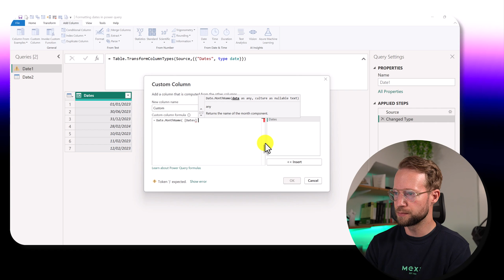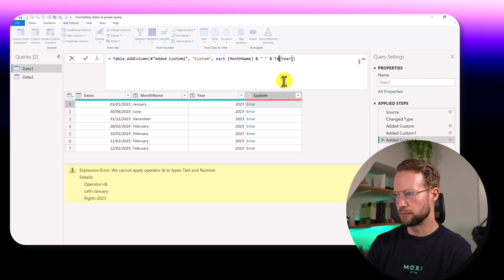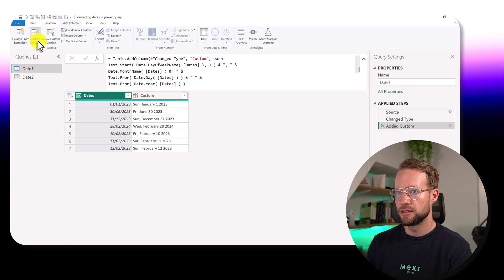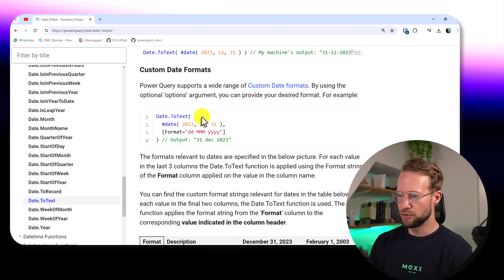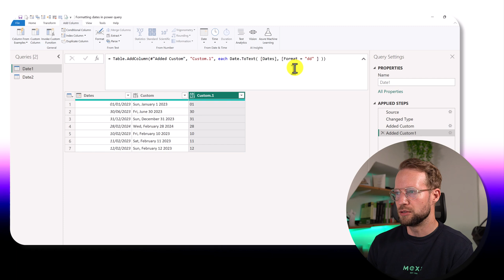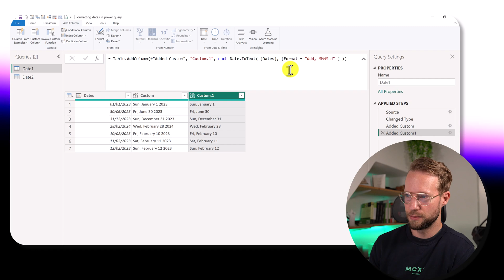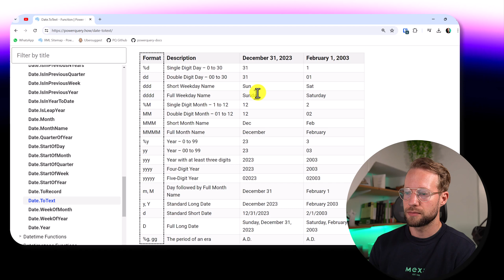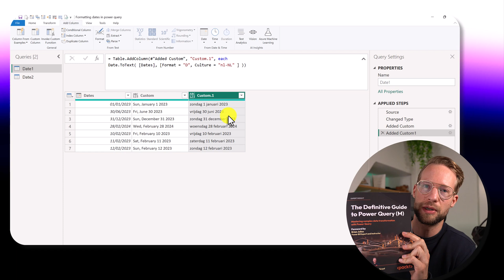Formatting Dates with Custom Format Strings in Power Query M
You can format your date with custom format strings. In this video I show you how.

ABOUT BI GORILLA
BI Gorilla shares videos and articles on Power BI and Excel to help you improve your skills.